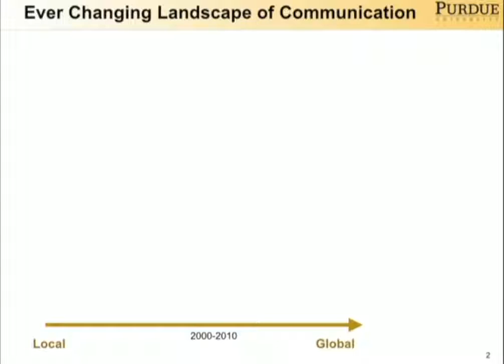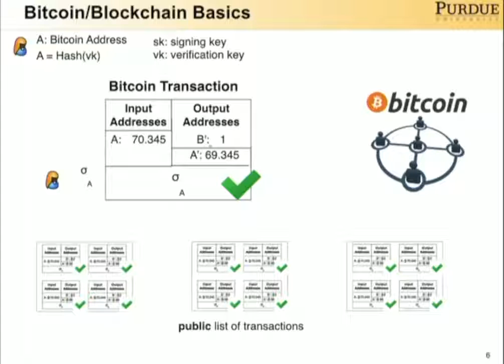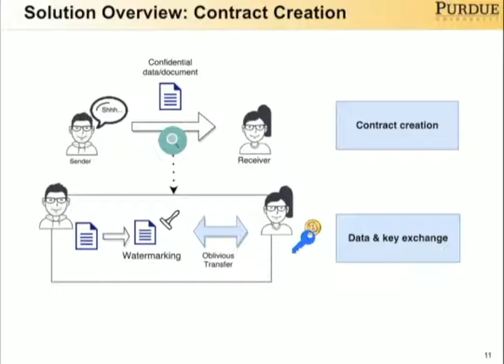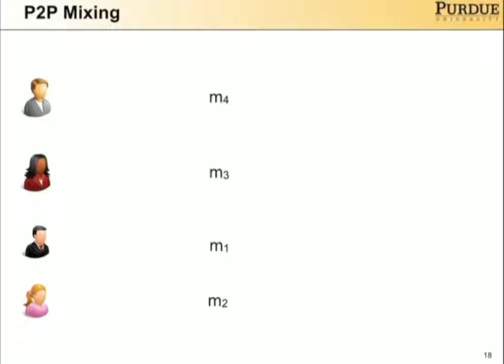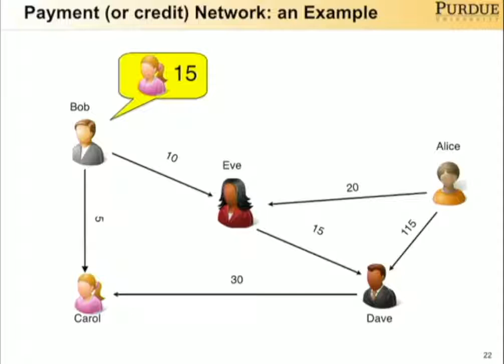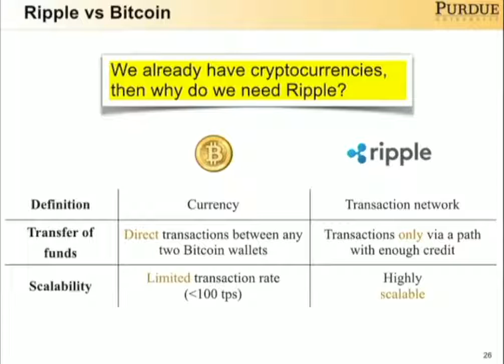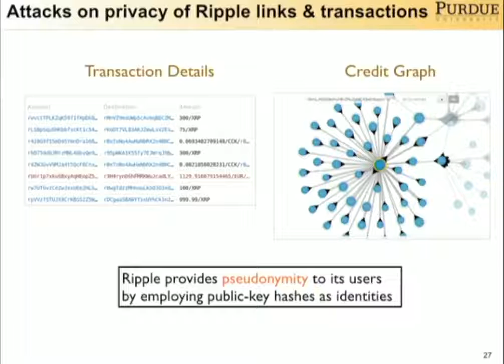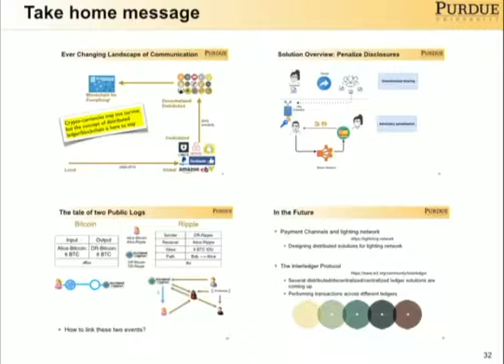2016-09-21 CERIAS - The Internet of Value: Privacy and Applications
Recorded: 09/21/2016 CERIAS Security Seminar at Purdue UniversityThe Internet of Value: Privacy and ApplicationsAniket Kate, Purdue UniversityOver the last seven years we have been observing a tremendous growth of crypto-currencies such as Bitcoin and IOU credit networks such as Ripple. Their decentralized and pseudonymous nature, ability to perform transactions across the globe in a matter of seconds, and potential to monetize everything regardless of jurisdiction have been pivotal to their success so far. Despite some major hiccups, their market capitalization is increasing steadily over the years. It is now believed that, in the form of the blockchain technology and the internet of value, these concepts are here to stay.In this talk, I will first present some of our recent and ongoing efforts to improve the privacy of these inherently distributed systems. I will define the concept of peer-to-peer mixing, present an efficient P2P mixing protocol, and instantiate it in Bitcoin and Ripple. In the latter half of the talk, I will present an innovation application for these payment systems. In particular, I will present a novel Bitcoin-based smart contact for non-disclosure agreement \(NDA\) among mutually distrusting partners that monetarily penalizes malicious disclosures of the confidential documents.Prof. Aniket Kate is an assistant Professor in the the computer science department at Purdue university. Before joining Purdue in 2015, Prof. Kate was a junior faculty member and an independent research group leader at Saarland University in Germany, where he was heading the Cryptographic Systems Research Group. He was a postdoctoral researcher at Max Planck Institute for Software Systems \(MPI-SWS\), Germany for 2010 until 2012, and he received his PhD from the University of Waterloo, Canada in 2010. Prof. Kate designs, implements, and analyzes transparency and privacy enhancing technologies. His research integrates cryptography, distributed systems, and hardware-assisted security.